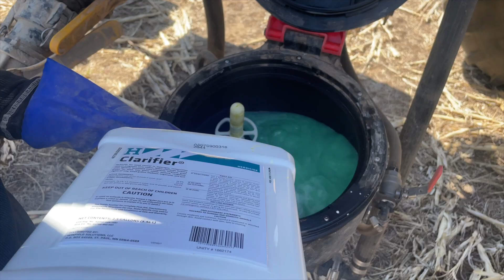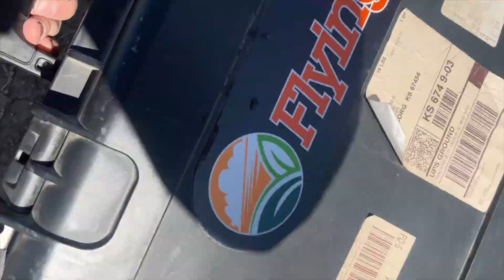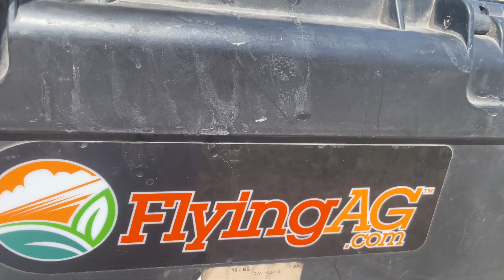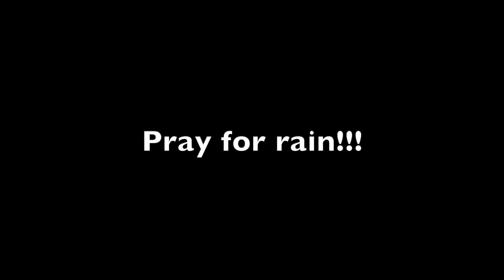Our Farm Gets Hit By Another Dust Storm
In this video from the end of April, we work together to spray, fence, pick up sticks, and hope for a thunderstorm!

Welcome to Peterson Family Farm. On this YouTube channel, we plan to show viewers what happens on a real life family farm in Kansas. From working with animals, to planting seeds, to harvesting grain, to putting up hay, to fixing equipment, you'll get to see what farming is like! Our farm is a 5th generation farm started in 1882 by our great great grandparents. We grow wheat, corn, soybeans, milo, sunflowers, and forages and we feed about 1,000 head of cattle. To learn more about it, watch our channel intro video